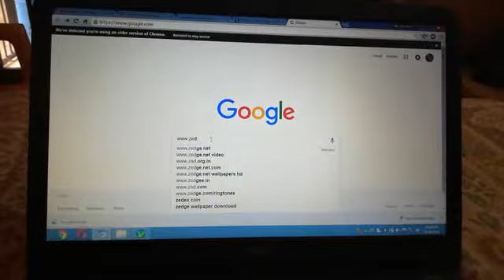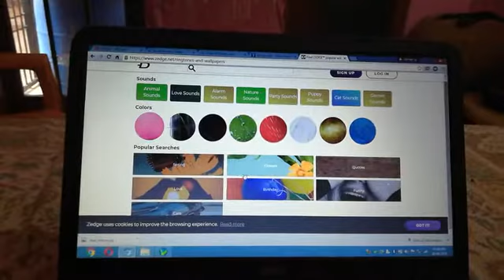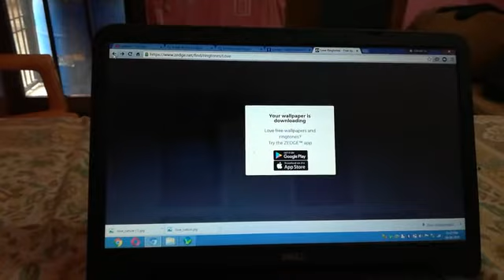hd wallpapers,hd ringtones